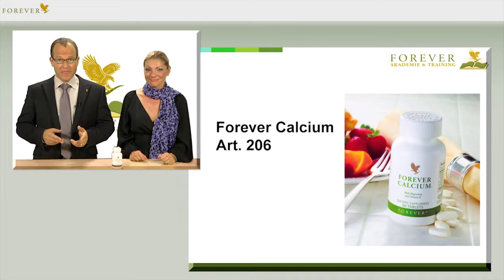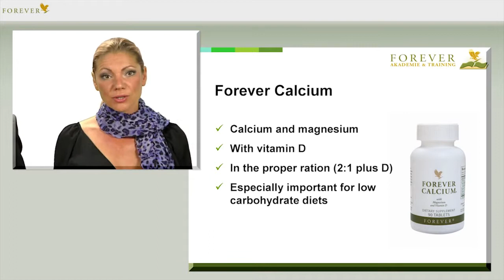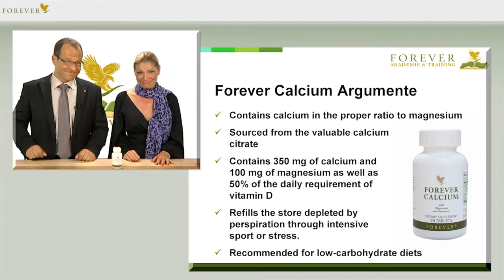Forever Living Calcium 206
Ürün Kodu :#206

Ürün Hakkında Bilgi :
Toplam ağırlığımızın %2'si kadarını oluşturan Kalsiyum, vücudunuzda en yaygın minerallerden birisidir
Vücudunuzda bulunan kalsiyumun %99 gibi bir çoğu dişlerimizde ve kemiklerimizde yer alırken, geri kalanı da sinir hücreleri, kan, vücut dokuları ve diğer vücut sıvılarında bulunmaktadır
Dişlerin ve kemiklerin oluşumları, sağlıklı olarak gelişimleri ve yaşama devam etmeleri ile bağlantılı olarak uzun süreli bir birliktelik yaşayan kalsiyum, sinirsel güdülerin iletimi ve kanın pıhtılaşması konularında da vazgeçilmez bir temel unsurdur
İşlev görebilmeleri ve ensülin de dahil olmak üzere hormonları serbest bırakabilmeleri için, kaslarımızın da kalsiyum gereksinimi vardır
USDA verilerine göre, Amerikalıların %75'i günlük olarak almaları önerilen miktarda kalsiyum almamaktadırlar
Kemiklerin güçlenmesine yardımcı olan başlıca mineral Kalsiyumdur
Kemik yoğunluğunun azalması gibi ilerleyen yaşlarda yaşanabilecek sorunlardan korunabilmek için, azami ölçüde kalsiyum depolaması yapılabilecek çocukluk ve gençlik yaşlarında yenilen yemeklerde, yeterli miktarda kalsiyuma gereksinim vardır
Ergenlik çağlarındaki kemik yapımız yada bir başka deyişle iskeletimiz, sahip olduğu kemik yoğunluğu ve kalsiyum açısından doruk noktaya ulaşması nedeniyle, tamamen doğrudur
Başta kızlar olmak üzere tüm gençler, az gelişen kemikleri nedeniyle ileri yaşlarında sakat kalma riski altındadırlar
Kemiklerdeki kalsiyum yetişkinlik çağı başlarında azalmaya başlar ve başta hanımlarda olmak üzere yaş ilerledikçe bu azalma artarak devam eder
Yiyeceklerle alınan yeterli miktarda kalsiyum bu azalmanın asgariye inmesinde yardımcı olabilir
Yüksek oranda alınan kalsiyum, vücuttaki yağ birikimini önleyeceği gibi mevcut yağların yakılmasında da yardımcı olur
Yaklaşık 50 milyon Amerikalının süt şekerine (laktoz) tahammül edemediği tahmin edilmektedir
Süt şekerine (laktoz) tahammülü olmayan insanlar, içlerinde doğal süt şekeri (laktoz) bulunan süt ve süt ürünlerini yeterince tüketmedikleri için, vücutlarına gereken miktarda Kalsiyumu alamazlar
Süt ürünlerini sevmeyen yada süt şekerine (laktoz) tahammül edemeyen kimseler Kalsiyum tamamlayıcı ürünlerini tercih edebilirler
Midede kolay çözülerek hızlı ve verimli sindirim özelliği nedeniyle, bu tamamlayıcılar arasında en etkilisi Kalsiyum Sitrat'dır
Forever Calcium, vücudunuzun önerilen günlük Kalsiyum gereksiniminin %100'ünü karşılamak üzere yoğun olarak tasarlanmış bir Kalsiyum Sitrat formülüdür
İçine vanilya tadı katılmış Forever Calcium'un günlük porsiyonu içinde, vücudumuzdaki azami Kalsiyum emilmesini sağlayacak iki temel unsur olan D vitamini ve Magnezyum ile karıştırılmış 100mg
Kalsiyum mevcuttur
Vücudunuza gerekli miktarda Kalsiyum alarak sağlıklı bir kemik yapısına sahip olacağınızdan emin olabilmenin kolay ve etkili bir yolu da, sabah kahvaltısında ve akşam yemeklerinde ikişer adet Forever Calcium tableti almaktır

İçindekiler :
Dicalcium Phosphate
Stearik Asid
Croscarmellose Sodium
Magnesium Stearate
Soy Extract
Citric Asid
Hydroxypropyl Methylcellulose
Doğal Tatlandırma. SOYA İÇERİR.

Kullanım Şekli :
Günlük olarak üç yada dört tableti suyla alınız

İçerik :
90 adet tablet

Ürün Özellikleri :
Magnezyum ve D Vitamini ile birleştirilmiş Kalsiyum Sitrat formülüdür
Vücut tarafından etkili olarak emilebilir ve sindirimi kolaydır
Vücudun önerilen günlük Kalsiyum gereksiniminin %100'ünü alınan günlük porsiyon karşılar